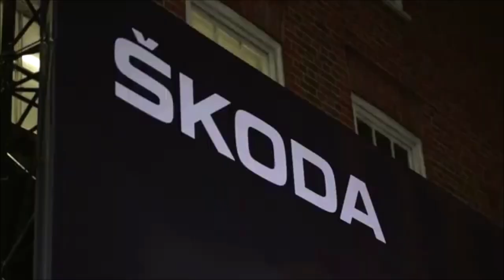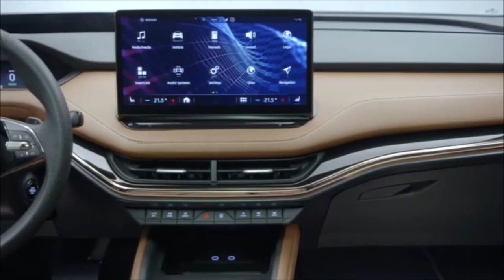Skoda Enyaq iV 80 Elektro Founders Etition One of 1895 elektro​ skoda​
möchte SKODA bei den Elektro-SUV durchstarten.

Motorleistung:  von 148 bis 204 PS
Abmessungen: 4.649 mm L x 1.879 mm B x 1.616 mm H
Ladevolumen: 585 l, 1.710 l
Anhängelast: 1.000 kg

Reale Reichweite Prognose zwischen 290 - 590 km
Winter
Stadt - 400 km
Autobahn - 290 km
Kombiniert - 345 km

Sommer
Stadt - 590 km
Autobahn - 370 km
Kombiniert - 465 km

Schaut euch auch meine anderen Sportlichen Videos an.

Wenn Sie der Autor eines Fragments aus der Ausgabe sind und seine Verteilung gegen Ihre Urheberrechte verstößt, kontaktieren Sie bitte